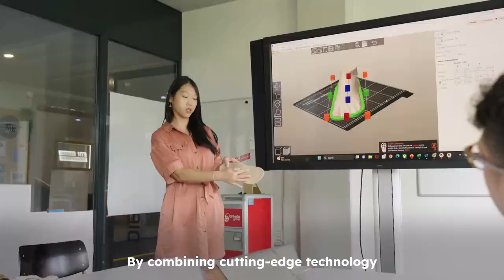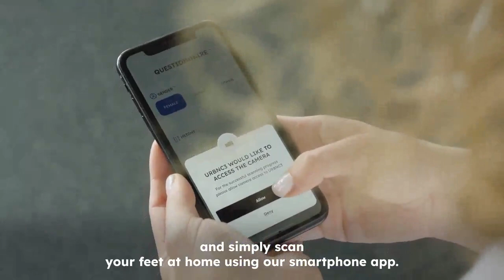URBNC3 Custom Smart Sandals - 3D Printed Footwear Revolution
URBNC3 Custom Smart Sandals 3D Printed Footwear Revolution by URBNC3
Unlock Ultimate Comfort and Wellbeing with Customizable Sandals. Swiss Design & Tech. Sustainable European Craftsmanship. Urban Style.
▬▬▬▬▬▬▬▬ஜ۩۞۩ஜ▬▬▬▬▬▬
If you are looking for a long-term, sustainable and urban lifestyle shoe, look no further — URBNC3 has the perfect sandal for you, At URBNC3, we believe that you deserve the joy of stylish sandals that offer comfortable walking and prevent negative impacts from non-fitting shoes, all while contributing to a healthier planet.